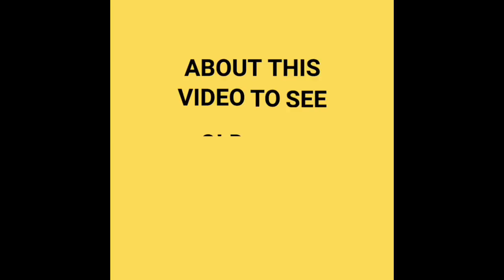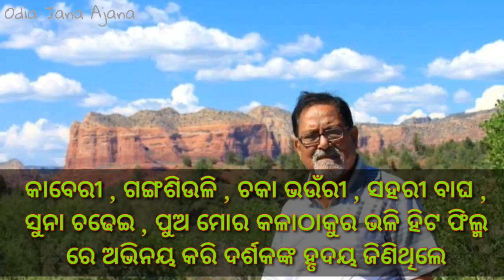Debu Bose Life History | Old Odia | Actor Debu Boose Family Album | Ollywood Actor's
About This Video To See Old Odia Actor Debu Bose Life History And His Family Album By Odia Jana Ajana.,👍🏼👍🏼👍🏼👍🏼👍🏼👍🏼👍🏼👍🏼👍🏼👍🏼👍🏼

1 - Old Odia Actor Debu Bose Life History

2 - Ollywood Actor's Debu Bose Family Album

3 - Odia Old Movie Hero

4 - Debu Bose and his family

5 - Debu Boose New Photo Album

Let's To See This Video 😲😲😲😲

We Are Daily Upload All Odia Film Latest News , Entertainment Viral Video , All Celebrities Details & All Odia Tv Seriel Latest Breaking news Like Taranga Tv,Bastu Sastra, Jataka Bichara,Bhakti o Bhagaban Upare Kichi Tathya,Sarthak Tv Seriel, Latest Dj Odia Song & ect

Please

Please

Please

Please

Please